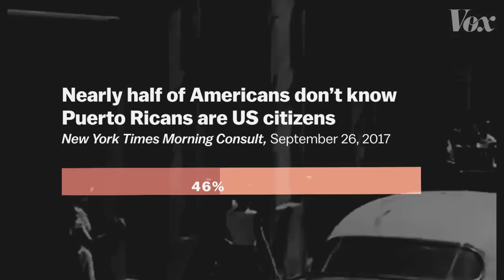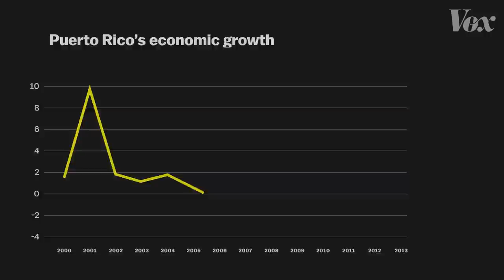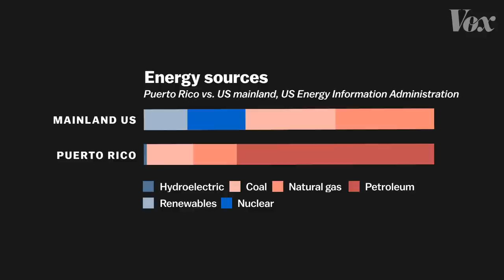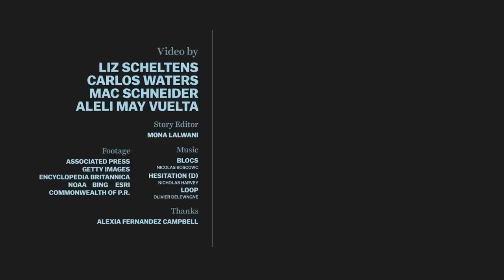Why Puerto Rico will be without power for months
The island was ill-prepared for a disaster of this magnitude.

Prior to 2006, Puerto Rico's economy was held together by United States business interests. But when that tax break expired, the island's economic recession became a depression. Because Puerto Ricans are US citizens, they are allowed to travel freely between the territory and the mainland. Because of the high cost of living on the island and opportunity for higher pay on the mainland, many leave.

Mismanagement of public utilities combined with a dwindling tax base has left the island with dated infrastructure, and concerning prospects for post-hurricane recovery.

You can read more of Vox's coverage on the hurricane relief effort in Puerto Rico